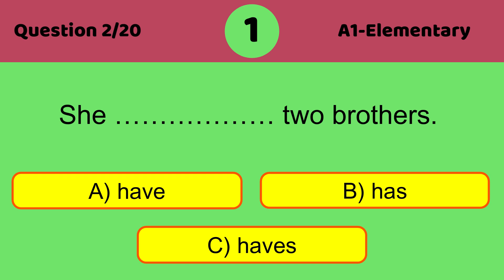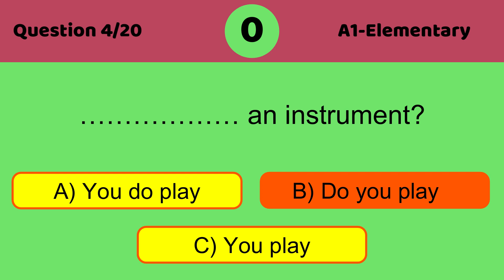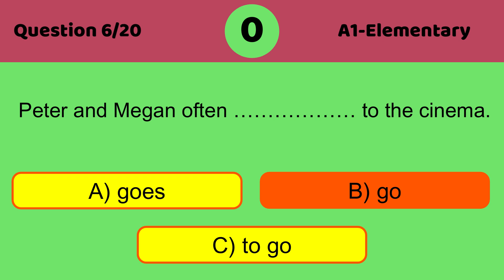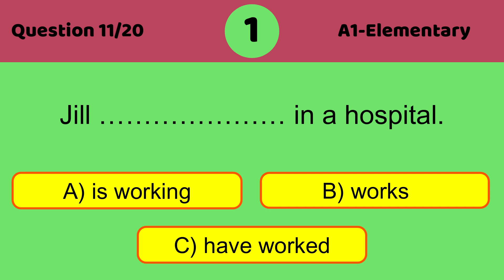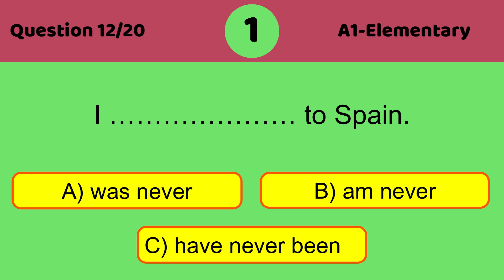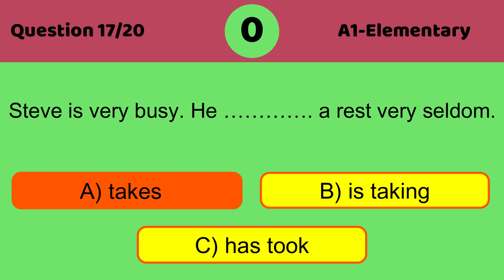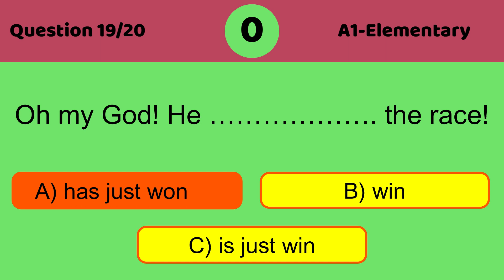Lesson 2 - Quiz N°1 - The present simple - I do, I don’t, Do.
English Grammar Exercises - The present simple form I do, I don’t, Do I